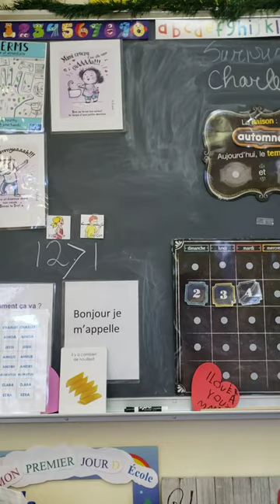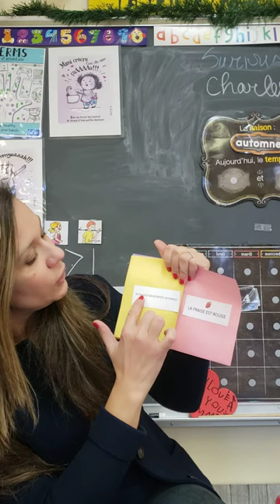Les couleurs in French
La Petite Ecole French Preschool.  Rochester NY